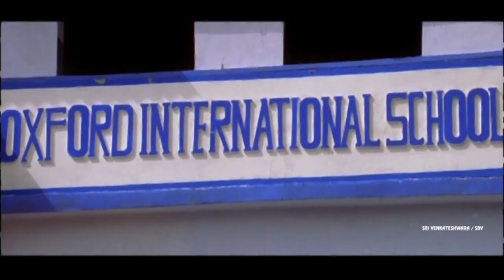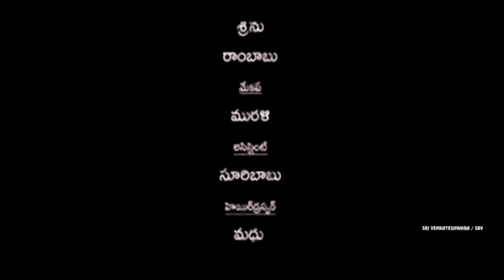Adugu Telugu Movie || Part 2/2 || Samarendra, Richa Sony || Sri Venkateswara Movies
Watch - Adugu Telugu Movie. In this Movie Scenes/songs.